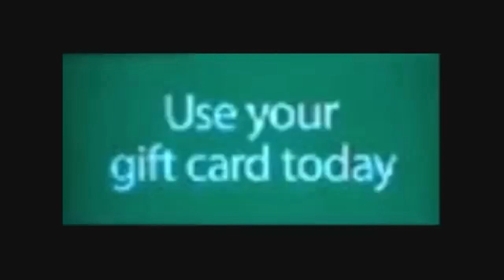Use your Walmart gift card today